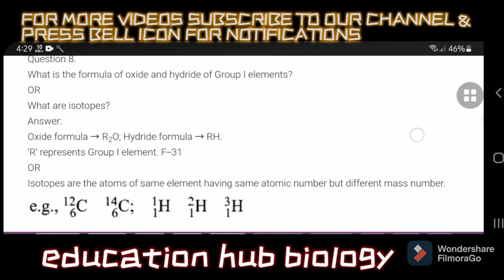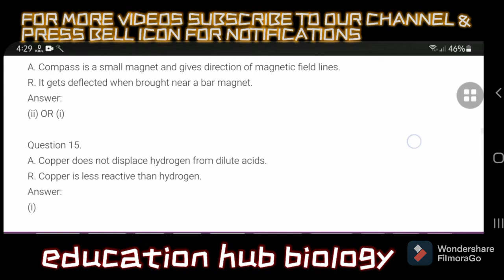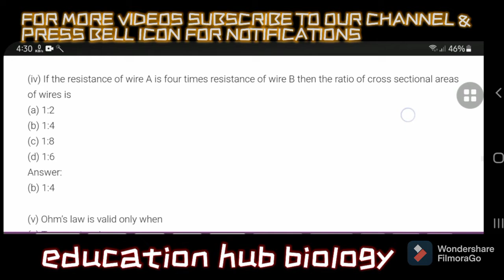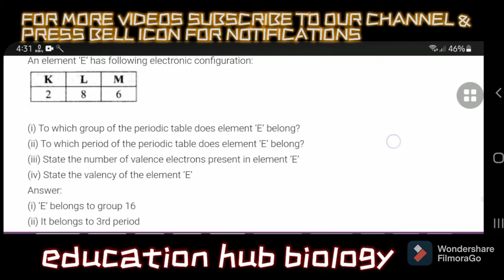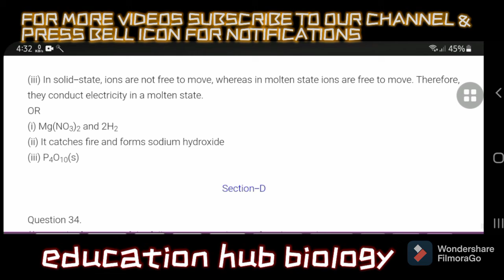📚💥SCIENCE PREVIOUS YEAR QUESTION PAPER OF CLASS 10TH | CBSE | MOST IMPORTANT QUESTIONS | MUST DO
KEYWORDS:-  📚💥SCIENCE PREVIOUS YEAR QUESTION PAPER OF CLASS 10TH CBSE
MUST DO QUESTIONS

Thanks.